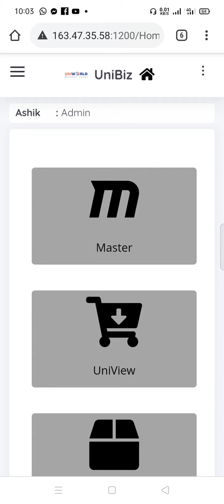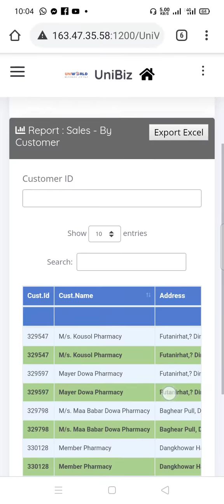Daily Reporting customer wise in Unibiz